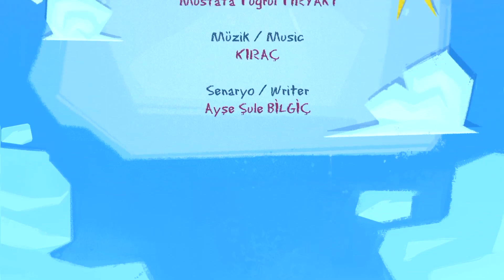Pepee - Eggs Eggs Eggs 🥚🐔 | 3 Episodes Together with Leliko and Pisi | Pepeekids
We are with you with the new episodes of Pepee Kids. We are together with new cartoons, children's songs and educational episodes.

Pepee Kids channel engages children aged from 2 to 8-years-old. Children get to learn good habits, safety tips, colors, numbers, good manners, healthy habits, professions for kids, and more by enjoying our videos!

Pepee is a child who lives with his big family in a village, ready for new adventures. He experiences and learns something new every day with the help of his cute little sister, friends and family. And at the end of the day there is always an entertaining song about what he learns